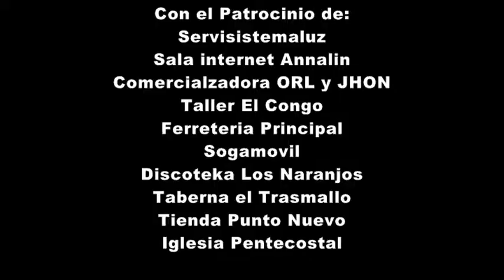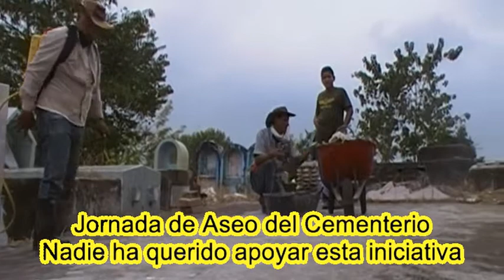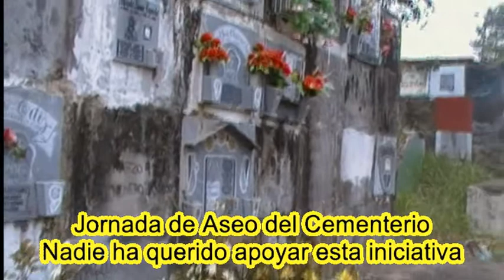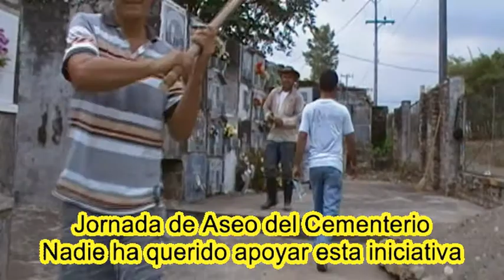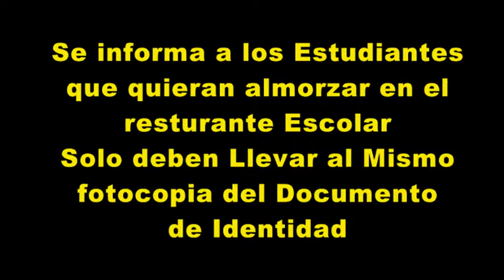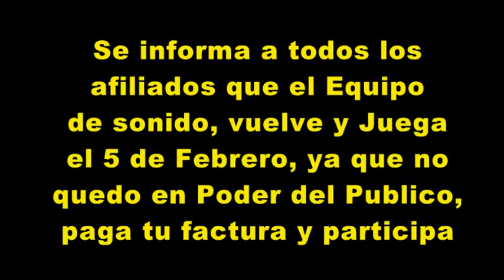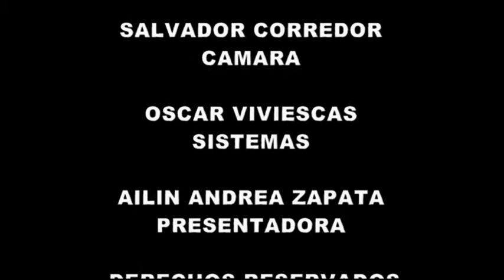NOTICIAS SEÑAL CABLE ONIX LUNES 20 DE ENERO DE 2014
CON VICTOR MANUEL CORTINAS OSPINO